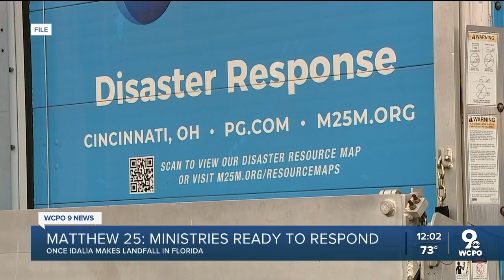Ohio Task Force One mobilizes to help those impacted by Hurricane Idalia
The 47-person team left their headquarters in Vandalia around 4:40 a.m. Tuesday, so they can be in position in Georgia by the afternoon.  Task Force Leader Jim O’Connor says FEMA directed his team to the Peach State but noted their assignment could change.